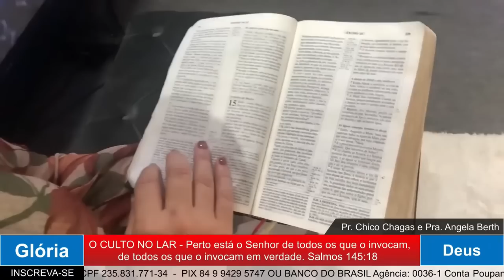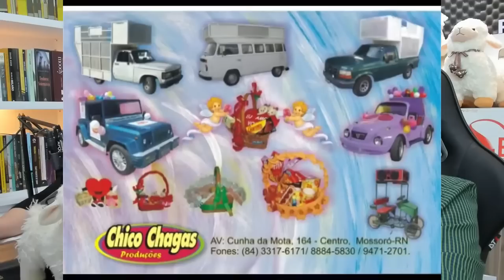CULTO NO LAR. 07.09.2023. Perto está o Senhor de todos os que o invocam em verdade. Salmos 145:18